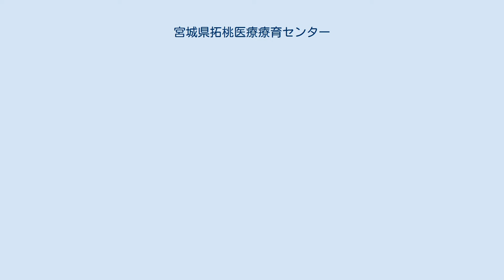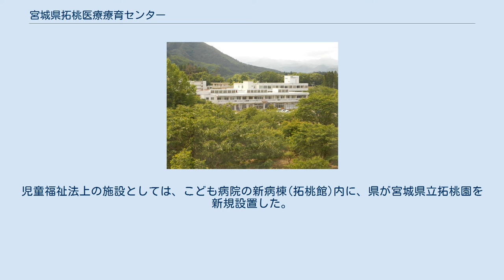宮城県拓桃医療療育センター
廃止された日本の医療機関_(地方独立行政法人)
宮城県の医療機関_(廃止)
宮城県拓桃医療療育センター（みやぎけんたくとういりょうりょういくせんたー）は、かつて仙台市太白区に所在した、児童福祉法に基づく医療型障害児入所施設（肢体不自由に対応）であり、医療法に基づく病院でもあった。
主に、成年者を含む肢体不自由者に対する医療・療育を手掛けていた。
 宮城県整肢拓桃園として、当時の名取郡秋保村に設置された。
当地に設置された理由としては、近隣に秋保温泉があり、その温泉の熱による温浴療法などに活用できることなどが挙げられている。
「拓桃」の名称は、宮城音五郎県知事（当時）が、「障害者であっても桃源郷を開拓する」という意味で名付けたもので、地名に由来しない。
後に併設された、肢体不自由者対象の養護学校の校名にも、この「拓桃」が付されることになった（現・宮城県立拓桃支援学校）。
 1986年に現在の名称に変更され、同年までに2回の大規模改修が行われているが、老朽化が激しく、宮城県立こども病院隣接地(一部、宮城県宮城広瀬高等学校の敷地に食い込む形を取る)への移転・平成27年度中の稼働開始が計画されていた。
なお、設置形態が当センターが県直轄、こども病院が県による地方独立行政法人による運営であるため、経営形態の一元化など、移転・稼働開始までに検討すべき点は多くあったが、2015年4月に県からこども病院へ運営移管が実施され、2016年2月29日を以て、病院機能をこども病院へ併合する形で当センターが廃止されることになった。
児童福祉法上の施設としては、こども病院の新病棟(拓桃館)内に、県が宮城県立拓桃園を新規設置した。